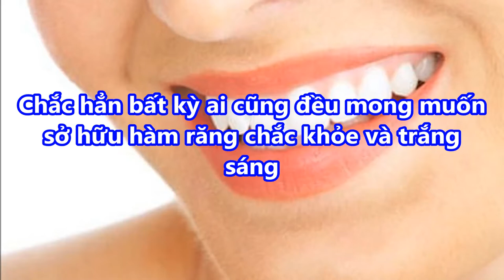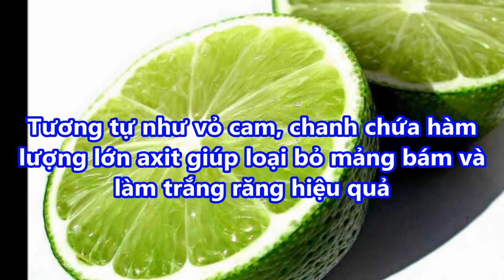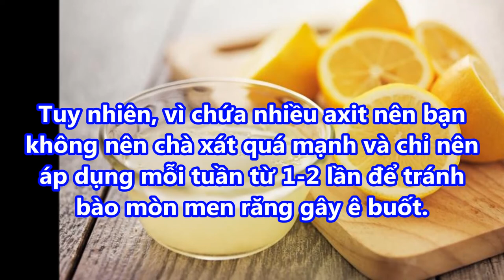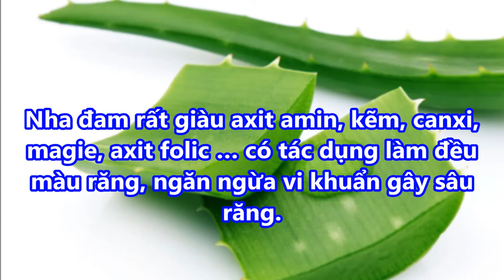RĂNG TRĂNG như BỌC SỨ Hết Sạch Mảng Bám Ố Vàng từ nguyên liệu thiên nhiên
-  99% phụ nữ “điên cuồng” đi mua oxy già về trị mụn, dưỡng da, làm trắng răng sau khi phát hiện công dụng: